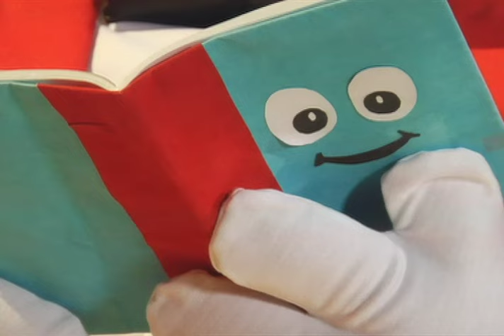Jollitown Season 1 (Episode 4)